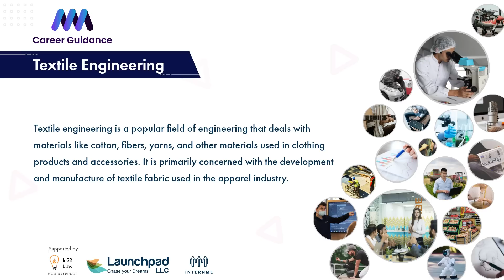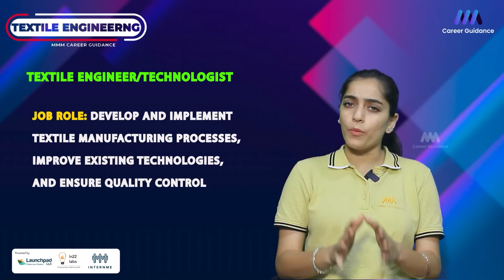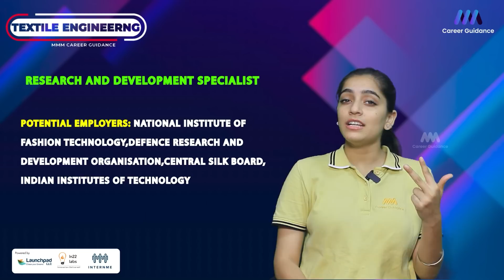Textile Engineering - Explore about Textile Engineering.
In this video, we will explore about textile engineering. We will discuss its scope, types, and applications. We will also discuss various textile engineering jobs and careers that are available. So if you are curious about this field, this is the video for you!

Textile Engineering is a branch of engineering that deals with the design, production, and utilization of textiles. In this video, we will explore the scope of textile engineering, detail about textile engineering jobs, and give a snapshot of the textile engineering career.
If you are planning to pursue a career in textile engineering, then this video is for you! We will cover all the essential details about textile engineering, from the scope of the field to the various types of textile engineering careers. We hope you enjoy this video and find it useful as you begin your journey into textile engineering!
Are you interested in learning about the scope of textile engineering? In this video, we'll take a look at what textile engineering is and what it involves. We'll also discuss some of the most common careers in the field of textile engineering and some of the skills you'll need to succeed.
Want to know more about textile engineering? Watch this video to find out everything you need to know! We'll discuss the scope of the field, the different types of jobs available, and what skills you'll need to be successful in this field. So if you're curious about textile engineering and its potential career paths, watch this video and find out all you need to know!
Textile engineering is a popular field of engineering that deals with
 materials like cotton, fibers, yarns, and other materials used in clothing
 products and accessories. It is primarily concerned with the development
 and manufacture of textile fabric used in the apparel industry.